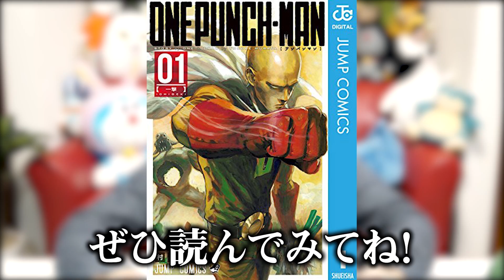【 主人公補正？ 】世界一強い " ヒーロー " の強さの理由がヤバい… 【 ジャンプ 】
ヒーローといえば、血筋？先祖の影響？修行して力を得るからヒーローになれる？
今回紹介するヒーローは一味違う。。。。
歴代ジャンプヒーロー、ドラゴンボールの悟空、ナルト、ルフィと比べても異次元の強さを誇る！
なぜ、彼はここまで強いのか!?
ジャンプ系漫画最強のヒーローの強さの謎に迫る…!!

▼SNS
◎コヤッキー

主人公補正 世界一 強い ヒーロー ジャンプ